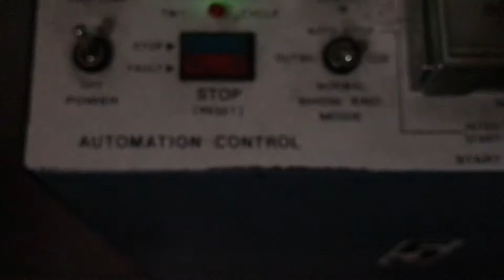Ready player one 70mm